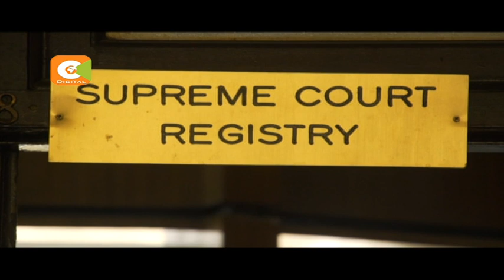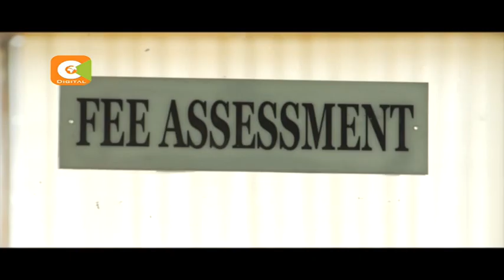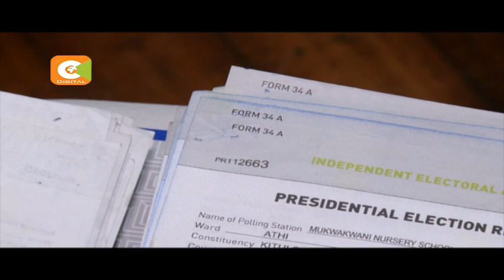NASA wasubiriwa kufika kortini kupinga ushindi wa Rais Kenyatta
Hadi tunakwenda hewani walikuwa bado hawajasajili kesi

Wana hadi usiku wa kesho kuwasilisha kesi kortini

Wakiwasilisha, mahakama itaamua ndani ya siku 14